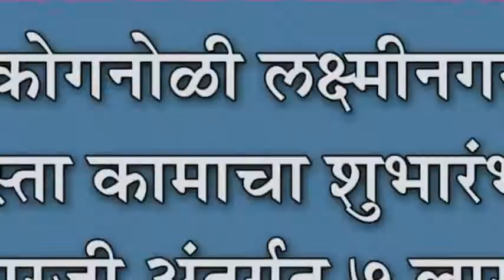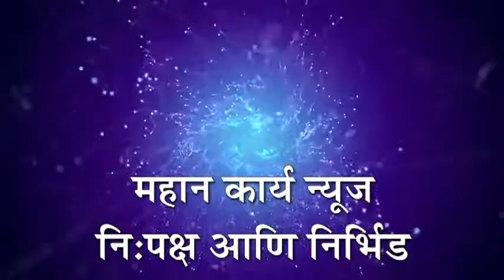कोगनोळी लक्ष्मीनगर रस्ता कामाचा शुभारंभ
कोगनोळी लक्ष्मीनगर रस्ता कामाचा शुभारंभ : एनआरजी अंतर्गत ७ लाखाचा निधी मंजूर